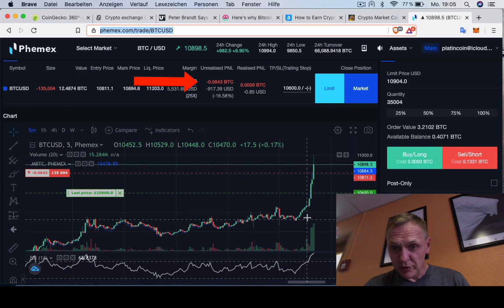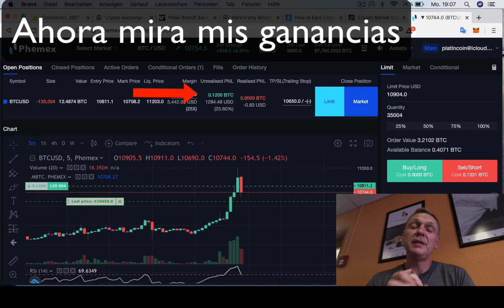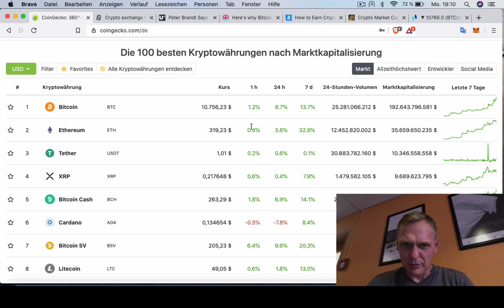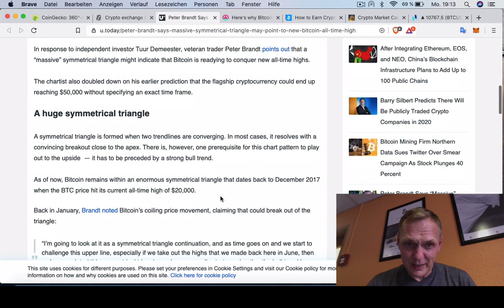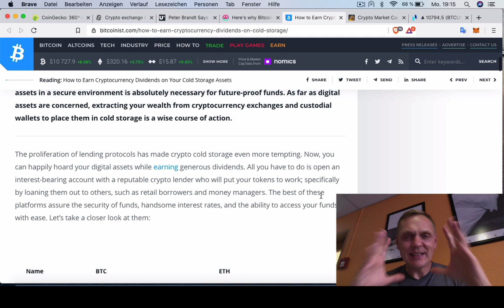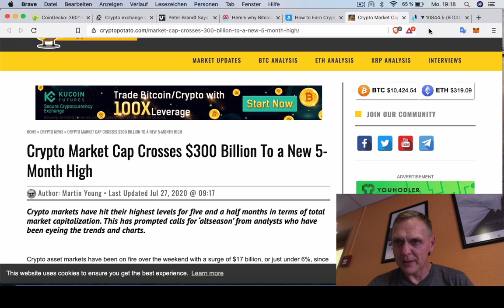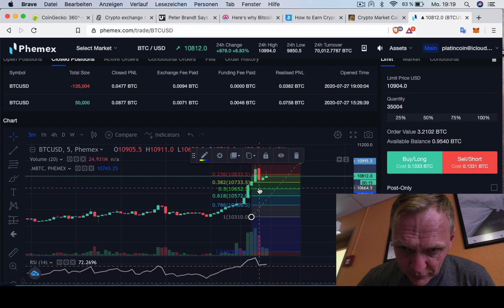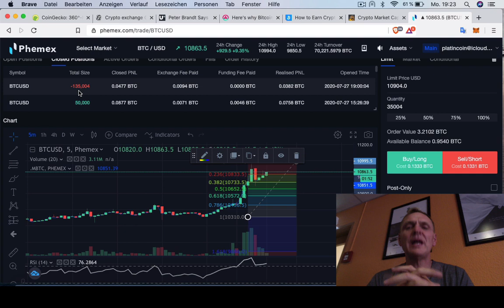BUENOS DIAS CRIPTO | Analisis y Noticias de criptomonedas | Hoy 27 Julio de 2020 | Ronny Roehrig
- Trading en vivo -  ganando 380 dolares en 9 minutos
. Coinbase tiene mas de 35 millones de usuarios en 100 paises
- Peter Brand predice subida masiva de Bitcoin
- Asi ganas intereses con cripto
- Mercado de cripto encima de 300 billones

Otros enlaces de criptopsoductos:
Muchas gracias por apoyar a este canal 👏🏼